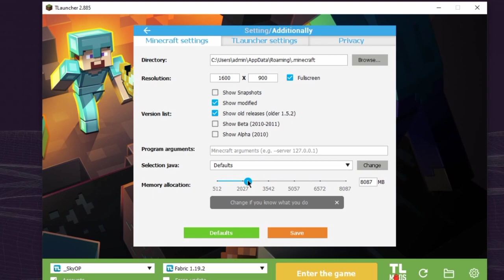Tlauncher Fps Boost Settings 1.19+ | Minecraft Settings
Tags(IGNORE):
fabric api 1.16.5,
fabric api 1.17.1,
fabric api 1.8.9,
fabric api download,
fabric api 1.12.2,
fabric api 1.17,
fabric api 1.18.1
fabric api 1.16.4,
fabric api and forge,
fabric api base 1.17.1,
fabric api cannot be loaded,
fabric api crashes minecraft,
fabric api could not be launched,
cloth config api fabric,
fabric api download 1.16.5,
fabric api download 1.18.1,
fabric api documentation minecraft,
fabric api download 1.16.1,
fabric api download 1.16.4,
fabric api download minecraft
fabric api 1.17.1 download
como instalar fabric api en tlauncher
fabric api for 1.17.1
fabric api for 1.8.9
fabric api for minecraft,
fabric api for 1.12.2,
fabric api for 1.16.1,
fabric api for mac,
fabric api for server,
fabric api for 1.16.4,
fabric api how to install,
fabric api how to use,
hyperledger fabric api,
fabric api install,
fabric api installer 1.17,
fabric api installer 1.18,
fabric api installer not opening,
fabric api installation instructions,
how to put fabric api in mods folder,
fabric api jar file not opening,
fabric api key exploit,
fabric api nasıl kurulur,
fabric api loader,
fabric api latest,
fabric api loader 1.18,
fabric api loader 1.17,
fabric api linux,
fabric api log4j,
fabric api loader download,
fabric api mod
fabric api miecraft,
fabric api mac
fabric api minecraft 1.17,
fabric api mod download
fabric api mod menu,
fabric api multimc
fabric api minimap
fabric api not opening
fabric api not working
fabric api not installing,
how to fix fabric api not opening,
fabric api optifine,
fabric api origins,
how to install fabric api on mac,
como baixar o fabric api,
fabric api plugin,
fabric api server
fabric api shaders
fabric api sodium
fabric api server side
fabric api tutorial
fabric api tlauncher 1.17.1
fabric api vs forge
fabric api windows
fabric api where to put
fabric api 0.36.1,
fabric api 0.40.1
fabric api 0.12.12,
fabric api 0.42.1,
fabric api 0.29.4,
fabric api 0.11.6,
fabric api 0.36.0,
fabric api 0.11.7,
fabric api 1.12.2 download,
fabric api 21w41a,
fabric api 21w44a,
fabric api 21w40a,
fabric api 21w42a,
fabric api 36.1,
fabric api 9minecraft
fps boost mods 1.8.9,
fps boost mods 1.17.1,
fps boost mods 1.16.5,
fps boost mods 1.8.9 forge,
fps boost mods for fabric,
fps boost mods minecraft,
fps boost mods 1.17.1 forge,
fps boost mods for forge,
minecraft fps boost mod bedrock,
best fps boost mods,
best fps boost mods 1.8.9,
best fps boost mods 1.16.5,
best fps boost mods 1.17.1,
best fps boost mods for 1.17,
best fps boost mods for 1.18,
fps booster mod cities skylines,
fps boost mod 1.8.9 download,
minecraft fps boost mod download,
fps boost mods for 1.8.9,
fps boost mods for 1.18,
fps boost mods folder 1.8.9,
fps boost mods for 1.17.1,
fps boost mods for minecraft,
fps boost mods for 1.12.2,
fps boost mod gta 5,
fps boost graphics mod fivem,
fps boost garry's mod,
fps boost mod in minecraft,
fps boost mod krunker,
fps boost mod for pojav launcher,
fps boost mod minecraft 1.8.9,
fps boost mod minecraft 1.17.1,
fps boost mod minecraft 1.16.5,
fps boost mod minecraft pe,
fps boost mod minecraft 1.17,
fps boost mod minecraft 1.18.1,
fps booster mod mcpe,
minecraft fps boost no mods,
fps boost mod pack minecraft,
gta sa fps boost mod pack,
fps booster mod for minecraft pe,
fps boost modpack samp,
fps boost mod pack 1.8.9,
rina rp fps boost mod pack,
fps boost mod skyrim,
fps boost samp mod,
fps boost mods that work with optifine,
fps boost mod tlauncher
fps boost mod tlauncher 1.16.5
fps boost mod 1.8.9 tlauncher,
top 10 fps boost mods for minecraft,
top 10 fps boost mods for minecraft 1.16.5,
mods that boost fps minecraft,
fps boost mod gta v,
gta v fps boost mod,
skyrim fps boost mod xbox,
fps boost mods 1.12.2,
fps boost mods 1.17,
fps boost mods 1.18,
payday 2 fps boost mod,
mafia 2 fps boost mod,
ets 2 fps boost mod,
arma 3 fps boost mod,
witcher 3 fps boost mod,
fps boosting mods for 1.16.5,
minecraft fps boost mods,
fallout 4 fps boost mods,
gta 4 fps boost mod,
gta 5 fps boost mod